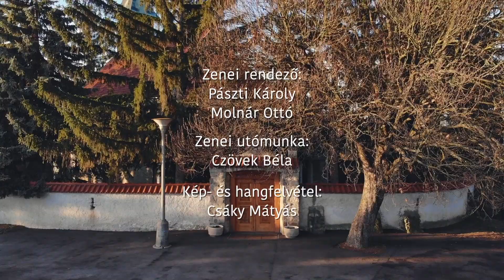ERKEL SZÓZATA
Bárdos Lajos: Erkel Szózata
Előadja a Szent Korona Kórus
Vezényel: Molnár Ottó
A filmet a Kineo Production készítette.
A film a Bethlen Gábor Alapkezelő Zrt. támogatásával készült.